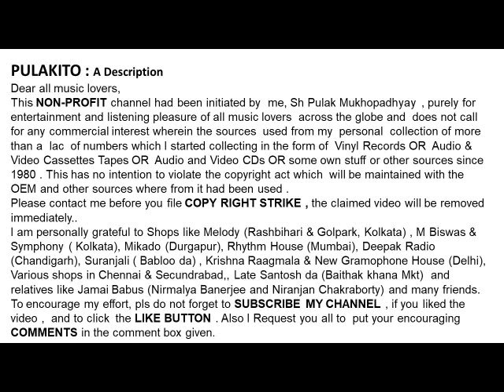मल्लिका पुखराज जी की एक ख़ूबसूरत पुरानी ग़ज़ल -किया मुझ इश्क़ ने-Mallika Pukhraj -KIYA MUJH ISHQ NE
-किया मुझ इश्क़ ने
मल्लिका पुखराज जी की एक ख़ूबसूरत पुरानी ग़ज़ल

Mallika Pukhraj Ji Sings A  Vintage Ghazal
KIYA MUJH ISHQ NE

Lyrics:  Wali Dakhni

Help Please.